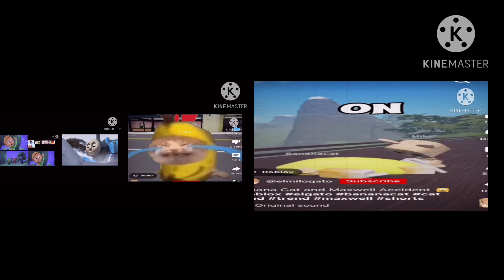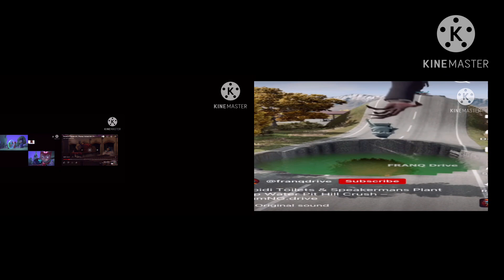Up to faster 71 parison